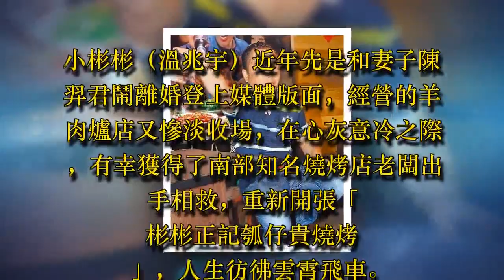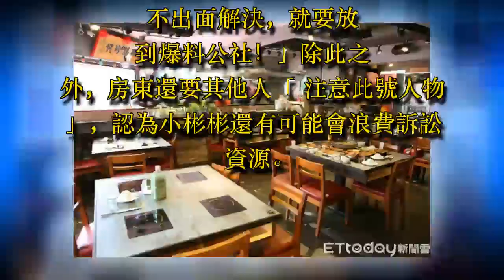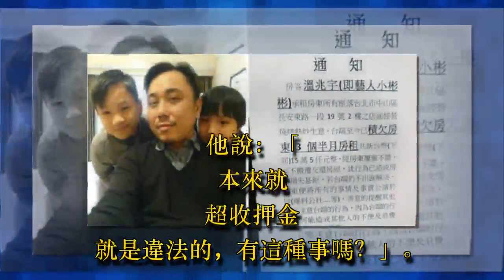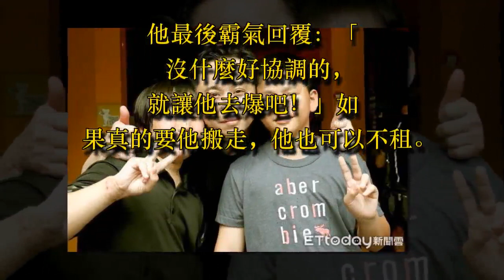欠錢不還！小彬彬被爆「積欠15萬店租」屢催不繳 槓上房東：「他逼我簽2年本票」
小彬彬（溫兆宇）近年先是和妻子陳羿君鬧離婚登上媒體版面，經營的羊肉爐店又慘淡收場，在心灰意冷之際，有幸獲得了南部知名燒烤店老闆出手相救，重新開張「彬彬正記瓠仔貴燒烤」，人生彷彿雲霄飛車。而就在大家以為他終於走出谷底時，卻再次被爆料已經積欠3個半月的房租，驚呆眾人！

根據《ETtoday》報導，小彬彬在中山區經營的燒烤店被房東貼公告，指出曾經多次向小彬彬催繳房租，但他都不肯繳交，向他反應未果，才出此下策。公告中還表示，如果「不出面解決，就要放到爆料公社！」除此之外，房東還要其他人「注意此號人物」，認為小彬彬還有可能會浪費訴訟資源。

對此，小彬彬則表示，他沒有看到房東那張公告，更不曾積欠3個半月房租，只有欠1個月。他甚至控訴房東，一開始就要他簽本票2年，溝通後才改成押金3個月。他說：「本來就超收押金就是違法的，有這種事嗎？」

小彬彬還說，房東當初收了3個月的押金，少繳的那1個月房租，應該是要從押金裡扣。他認為這件事是誤會，因為房東本身就是一名律師，前兩個月還到燒烤店內關心營業狀況，他說：「當時我跟他講說，房租晚幾天繳可不可以，他都說